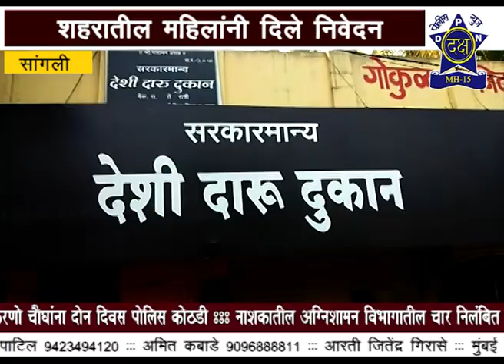| Daksha Police News Nashik